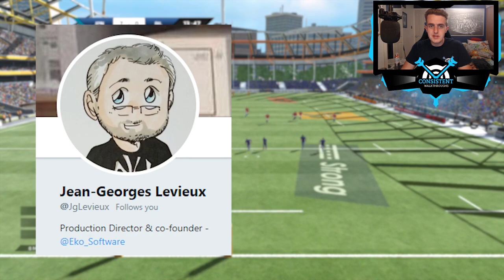FIRST TEASER FOR RUGBY 19! RUGBY 20! (Teaser For The Next Rugby Game)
First Teaser For Rugby 19 / Rugby 20. Our First Look At The Upcoming Rugby Game. Could This Be For Rugby 2019 or Rugby 2020? This Is Exciting News For The Rugby Game Which Will Be On Playstation 4, Xbox One and PC. Today's video, we talk about the "First Teaser" for the upcoming Rugby game. Are you excited for this? I can't wait. Rugby 18 was amazing and I think the next rugby game will be the best one yet. What are your thoughts about today's video? Thanks.

▶ TITLE ◀

▶ VIDEO INFORMATION ◀

First Teaser For Rugby 19 or Rugby 20.

Did you enjoy Rugby 18 and are excited for the next one?

I honestly cannot wait for the next Rugby game.

This will be the best one yet!

▶ SOURCE ◀

▶ MUSIC ◀

RUGBY 20! (Teaser For The Next Rugby Game)" and I hope you enjoyed the video. Thanks.